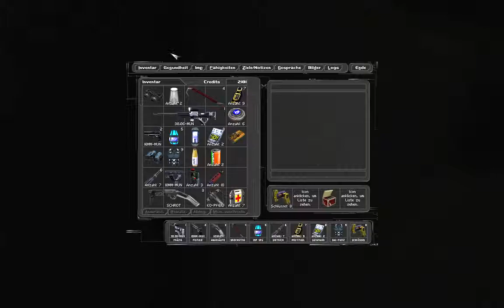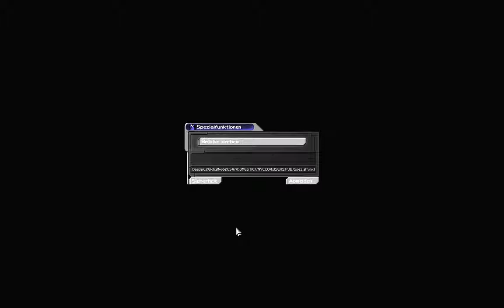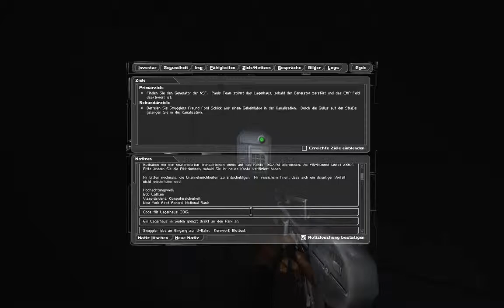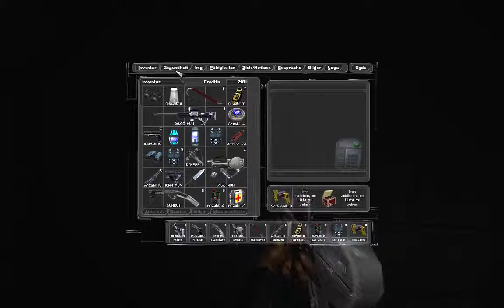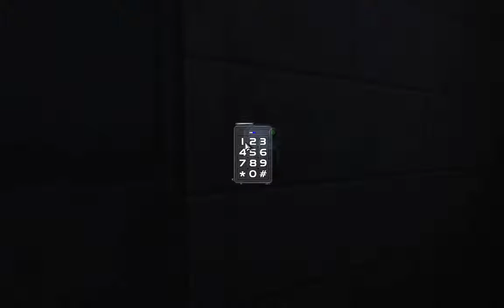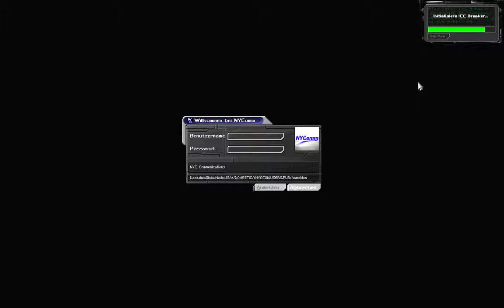Let's Play Deus Ex #011 - Smuggler [720p60]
Diese und die nächste Folge sind etwas länger, um Hell's Kitchen endlich mal zu erledigen.